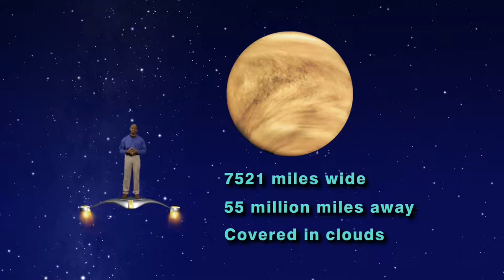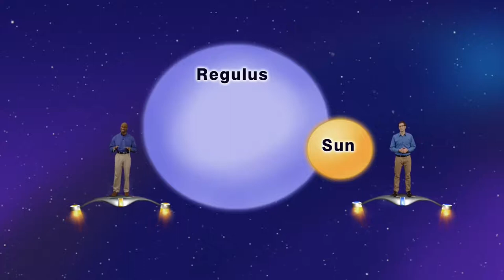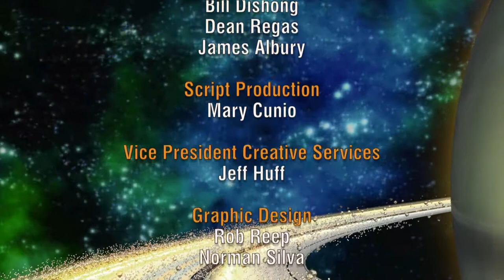Star Gazers "What A Line Up!"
Star Gazers #1524 5 Min June 15 - 21, 2015 "See a Moon-Star-Planet Sandwich"